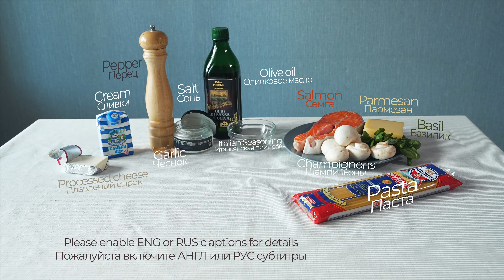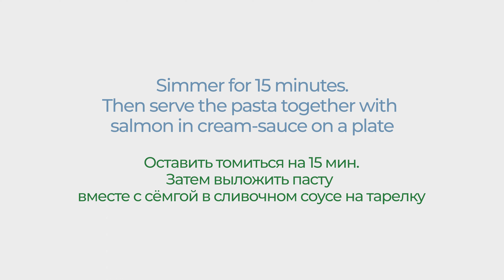Pasta with Salmon in cream sauce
Quick and easy recipe of Pasta with Salmon in cream sauce.
Please enable ENG or RUS captions for details